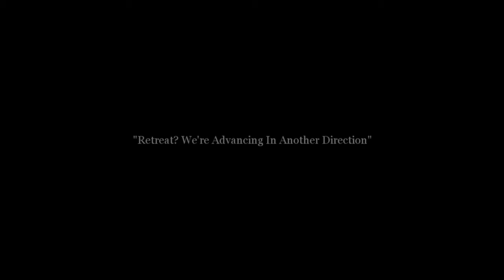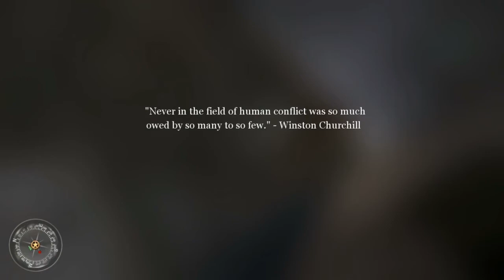Call of Duty 2 #34 Die Amerikaner